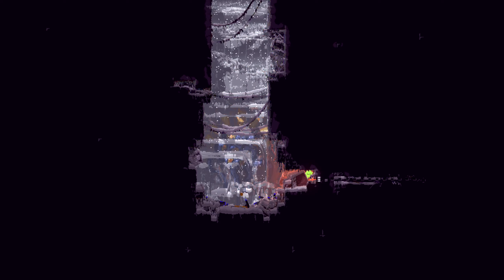Pacifist Lump of Fur Licks Every Animal in the Jungle, Regrets It Dearly [Rain World, Saint, Part 2]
So do warmstones attract aggro or am I out of my mind?

Rain World is the specialest game and it got a huge expansion in Downpour: